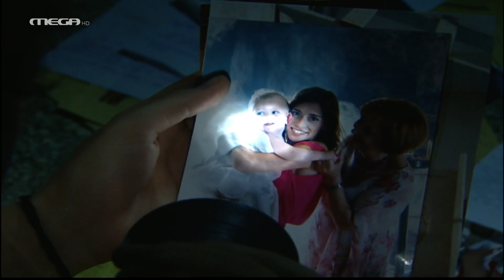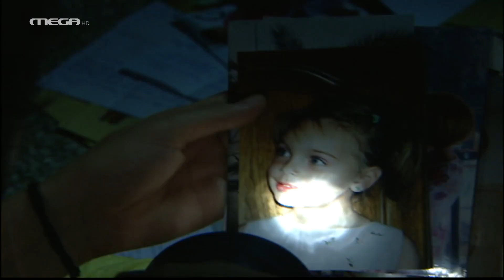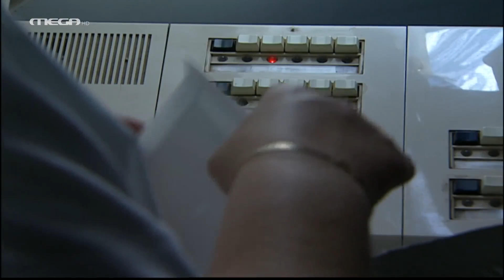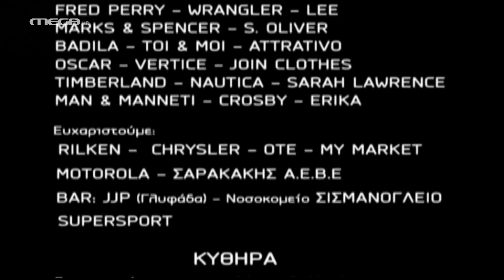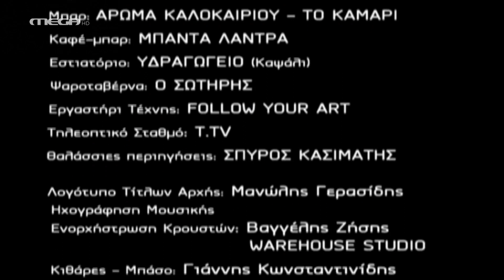Έτσι Ξαφνικά - Επεισόδιο 11 HD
Η Βασιλική γνωρίζει, στο νοσοκομείο, τον Γιάννη Αποστόλου και υπάρχει μεταξύ τους μια αμοιβαία συμπάθεια. Ο Αντώνης, ο άντρας της Τόνιας, τρακάρει με τη μηχανή και πάει πολύ σοβαρά τραυματισμένος στο νοσοκομείο. Ο Γιώργος λέει στην Τόνια ότι ο άντρας της ήταν υπό την επήρεια ναρκωτικών και μόλις γίνει καλά πρέπει να μπει σε κλινική. Η Άννα και ο Γιώργος πηγαίνουν για μπάνιο μαζί με την Αντριάννα και η μικρή τού ζητάει να έρθει να μείνει σπίτι μαζί τους και τον ρωτάει αν μπορεί να τον λέει "μπαμπά". Ένα βράδυ με βροχή, ο Γιώργος έρχεται στο σπίτι της Άννας και τη βρίσκει σε άθλια κατάσταση. Εκείνη, για πρώτη φορά, του εξομολογείται την αλήθεια για τον Ανδρέα. Εκείνος την αγκαλιάζει τρυφερά κι εκείνη αναζητώντας αγκαλιά και τρυφερότητα, κάνει έρωτα μαζί του.

ΣΥΝΤΕΛΕΣΤΕΣ
Πρωταγωνιστούν: Κωνσταντίνος Μαρκουλάκης (Ανδρέας), Βικτώρια Χαραλαμπίδου (Άννα), Αιμίλιος Χειλάκης (Γιώργος) και στο ρόλο της Αντριάννας, η μικρή Ελένη Παπαδόγια
Παίζουν: Εβίτα Ζημάλη (Τόνια), Φάνης Μουρατίδης (Μαρίνος), Αντιγόνη Αλικάκου (Βασιλική), Μελίνα Βαμβακά (Δέσποινα), Κωσταντίνος Παπαχρόνης (Λευτέρης), Στάθης Μαντζώρος (Αντώνης), Χριστόδουλος Στυλιανού (Δημήτρης), Δάφνη Μανούσου (Λία), Δημήτρης Μαύρος (Λάκης), Παναγιώτης Μπουγιούρης (Γιάννης)

Σενάριο: Μιρέλλα Παπαοικονόμου
Σκηνοθεσία: Γιώργος Σιούγας
Διεύθυνση φωτογραφίας: Γιάννης Δασκαλοθανάσης
Σκηνογραφία: Χρύσα Δαπόντε
Ενδυματολόγος: Μαρία Τσαμουδάκη
Μουσική: Δημήτρης Παπαδημητρίου
Εκτέλεση παραγωγής: ΠΑΠΑΝΔΡΕΟΥ